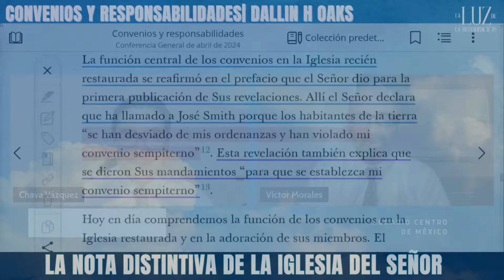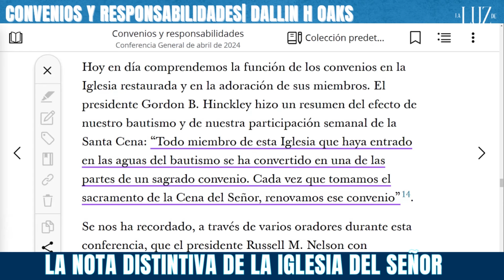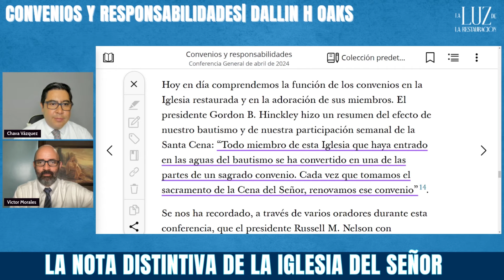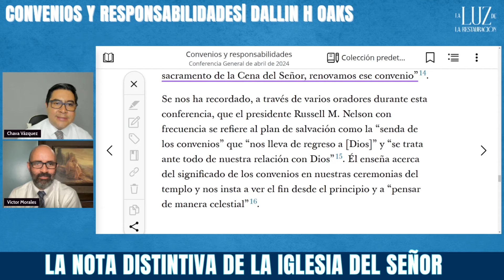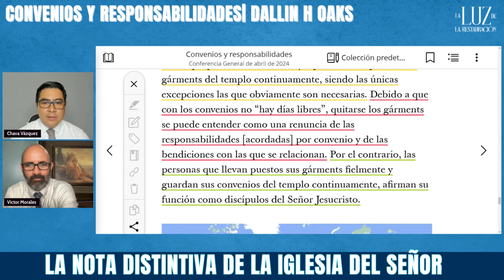Los Convenios, La Responsabilidad y el Gárment